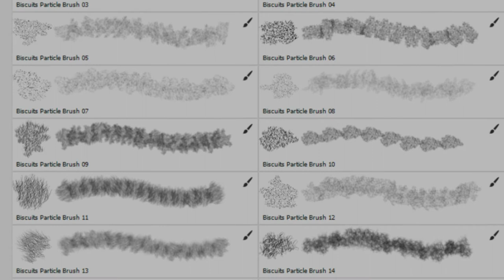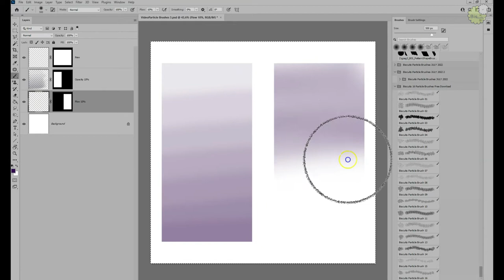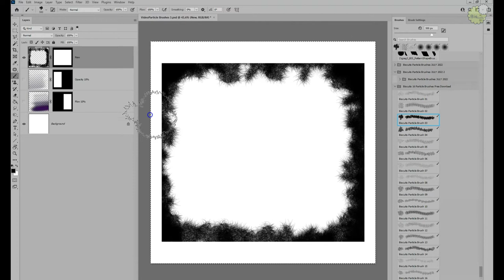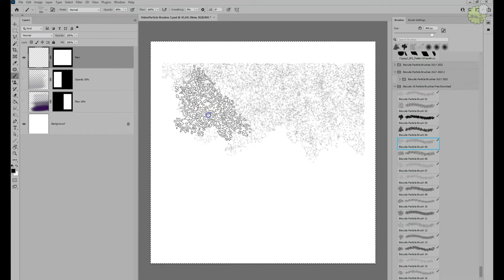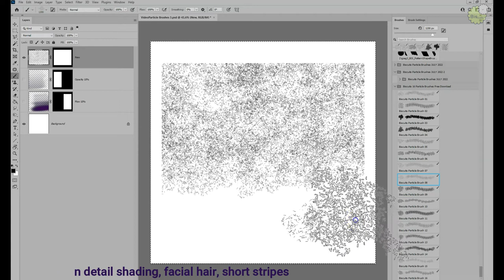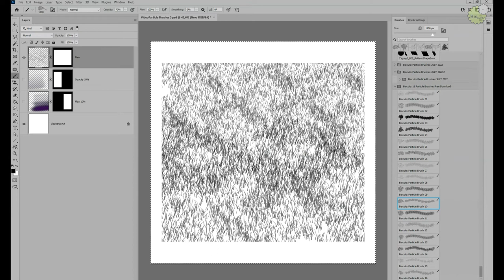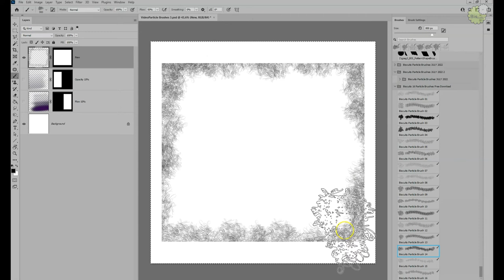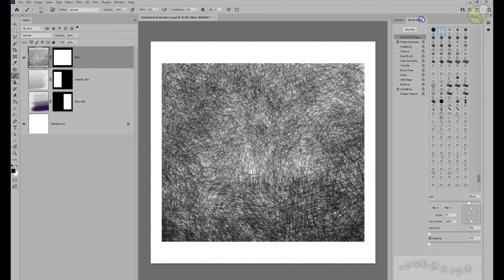We need to talk about Chest Hair, Pubic Hair and Stubble...Free Photoshop Brushes